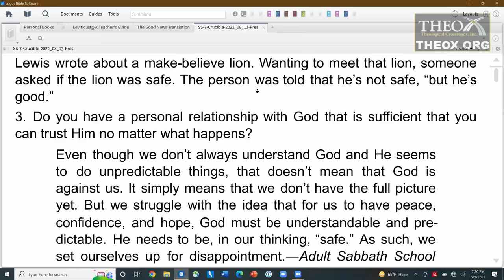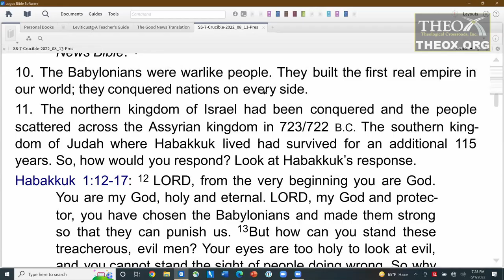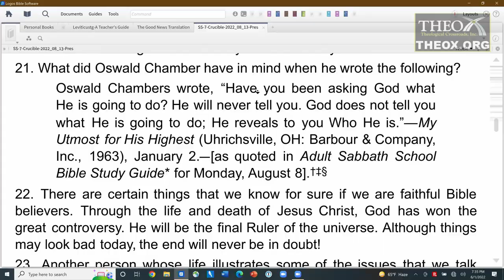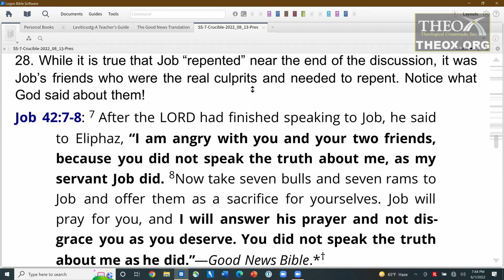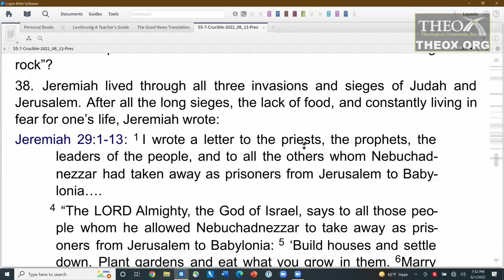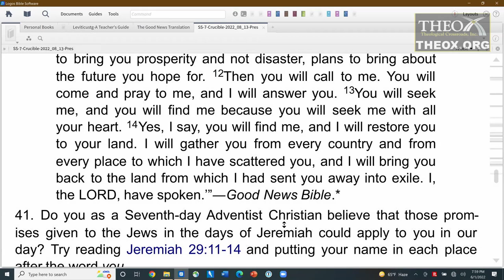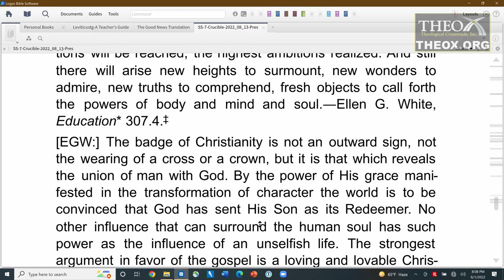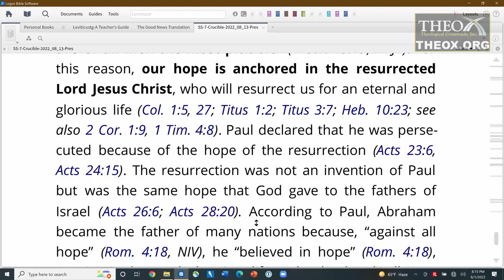7. Indestructible Hope (August 13) Sabbath School 2022 Quarter 3 Lesson In the Crucible With Christ